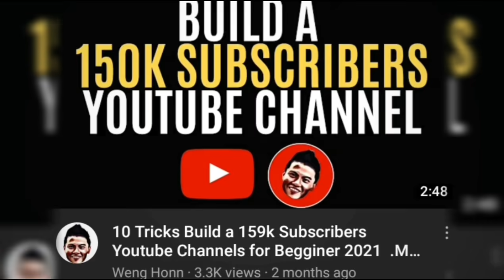FIRST ELEVEN TARUHAN TAN CHENG HOE MENENTANG